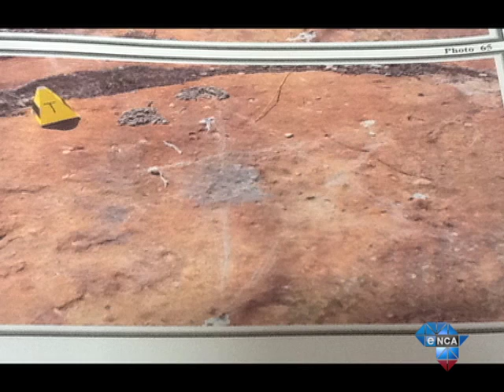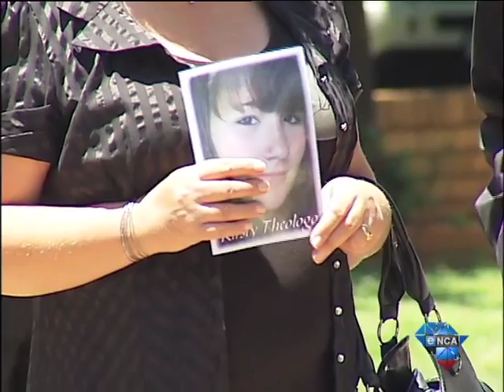Theologo trial continues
Johannesburg, October 6 -- The trial of four youths accused of murdering Johannesburg teen Kirsty Theologo continues at the South Gauteng High Court, sitting in the Palm Ridge Magistrate's on Monday.  Theologo was murdered two years ago as part of a satanic ritual.  Four of her friends are on trial of the murder.  While two of them have already pleaded guilty.